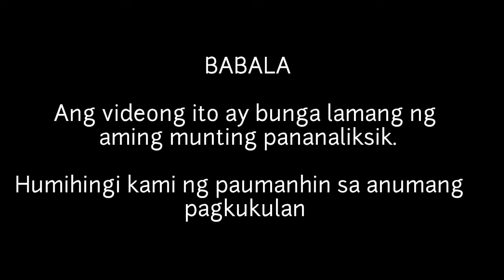KILALANIN ANG MGA ANAK NI GELLI DE BELEN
Si Gelli De Belen ay isang kilalang aktres sa ating bansa at isa ring television host. Siya ang nakababatang kapatis ni Janice de Belen. Nagsimula siya sa kanyang karera sa showbiz industry sa edad na 8. Bata palang ang magkapatid na Gelli at Janice at tinutukan sila ng kanilang ina na palaging makasama sa mga palabas at pelikula kaya’t unti-unting nakilala at nabuo ang karera ng magkapatid sa showbiz industry.

Aktibo si Gelli sa mga pagawa ng mg pelikula mula noong 1987 hanggang sa kasalukuyan. Mula 1994 naman ay nagsimula siyang lumabas sa mga palabas pantelebisyon ng ABC, ABS-CBN, GMA 7, TV 5, at Net 25.

Ang kanyang pelikulang Gagay: Prinsesa ng  brownout ang nagbigay sa kanyang ng pagkakataon upang Manalo ng eBest Actress noong 1993. Ginawaran rin siya ng Gawad Urian Award for Best Actress sa kanyang pagganap ng papel ni Sarah Jane Salazar sa pelikulang The Secrets of Sarah Jane: Sana’y Mapatawad Mo.

Kasal si Gelli de Belen sa isang sikat na aktor na si Ariel Rivera mula noong 1997. Ang kanilang pagmamahalan ay nagbunga ng dawalang gwapong lalaki. Narito;s kilalanin natin sila.

1. Joaquin Andres Rivera
Si Joaquin Andres ay isinilang noong January 29, 1999. Siya ay nasa 22 taong gulang na. Si Joaquin ay nag-aaral sa Seneca College of Applied Arts and Technology. Kumukuha siya ng Aviation Technology.

2. Julio Alessandro Rivera
Si Julio Alessandro naman ay isinilang noong November 6, 2000 at siya ay nasa 21 taong gulang na. Nag-aaral sin siya sa sa Seneca College of Applied Arts and Technology at kumukuha ng Kinesiology.

Parehong natuon ang atensiyon ng dalawang anak nina Gelli de Belen at Ariel Rivera sa kanilang pag-aaral. Marahil ay hindi rin malayong pasukin nila ang mundo ng showbiz na pinasok ng kanilang mga magulang.